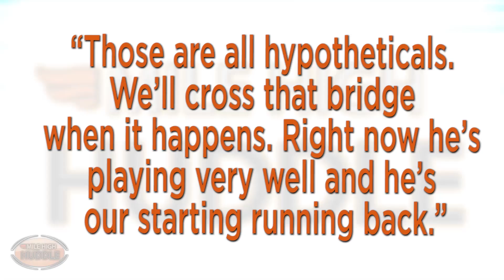CJ Anderson the Starter?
ThatsGoodBroncos asks the question who will start at the running back position when Ronnie Hillman and Montee Ball get healthy? TGB also answers that question for everyone including head coach John Fox.

Brandon Perna does a mediocre job highlighting the Broncos NFL season. If you like mediocrity then follow Brandon on: